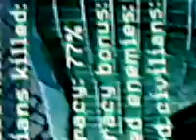COD MW2 Pit Boss Achievement Easy Way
Xbox 360. only AK-47 And USP-45